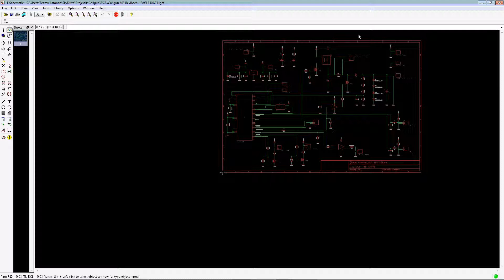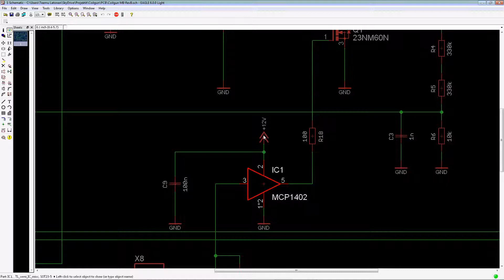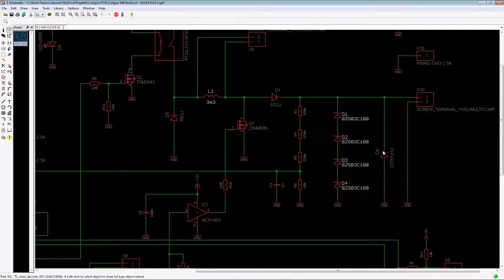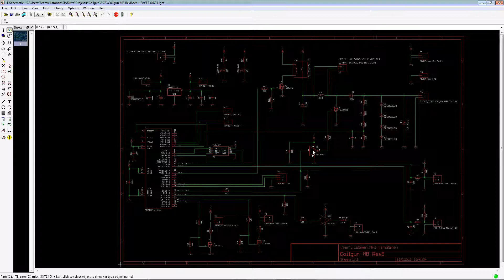DIY Coilgun electronics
Electronics explained for my coilgun. Switch to HD to actually see something.